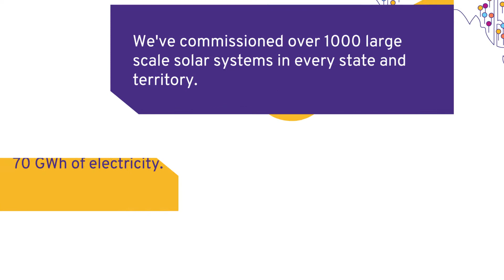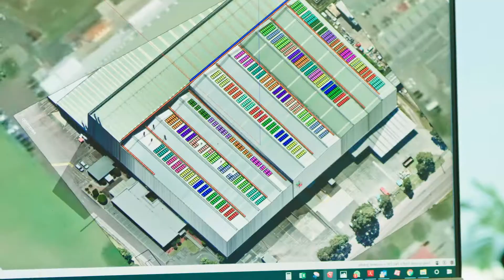Smart Commercial Solar: Company Profile